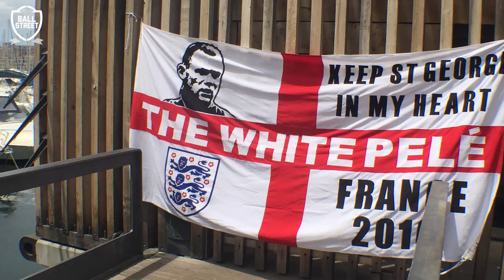ENGLAND VS RUSSIA 1-1 | I'M SO FRUSTRATED | EURO 2016 VLOG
Follow the full story of James' eventful day in Marseille for Euro 2016 clash between England and Russia.